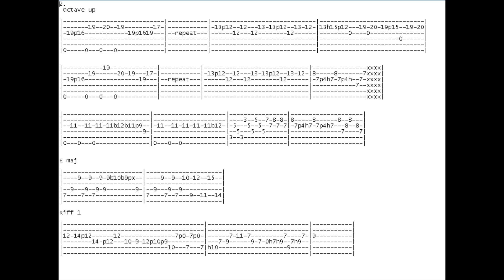Ronald Jenkees' Guitar Sound Tutorial - Part2/4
Take a screen shot at the end of the vid.  This takes it up to the mellow bridge part.